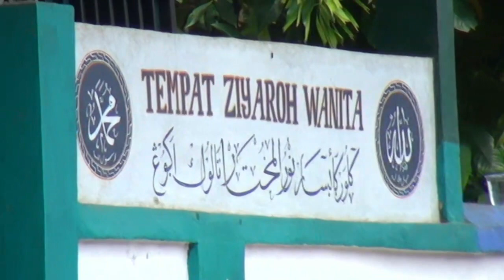Qori Ustadz Syamsul Falah Cianjur | Terbaru Di Ponpes Nurussibyan Talukagung 26-02-2023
Terbaru Di Ponpes Nurussibyan Talukagung 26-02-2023